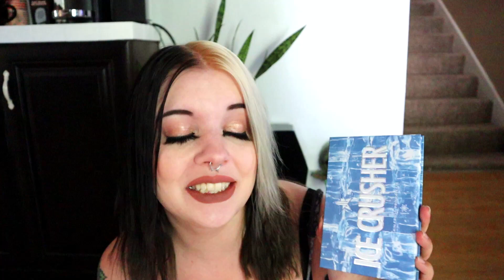Monthly Favorites & Fails! April 2022 - Makeup & More!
Beauty Bakerie Sour Ya Doin'? eyeshadow palette
Sigma Beauty New Mod palette:
* 3 Looks using Jeffree Star Beauty Killer 2 palette:

💋 Lipstick: Hidden Hills by JSC
🖤 Lashes: Saucy by Baddie B
🌠 Eyeshadow: New Mod by Sigma

⭐️ Instagram: @SpookyBridgette + @TheOpenCrypt + @PorcelainsCrypt
💝 Depop closet: @KindaPorcelain

Colourpop: Code 5Bridgette (I receive no $ for this, it's just for y'all)
(Code Porcelain)

🖤 FAQs 🖤
- My camera Canon M50